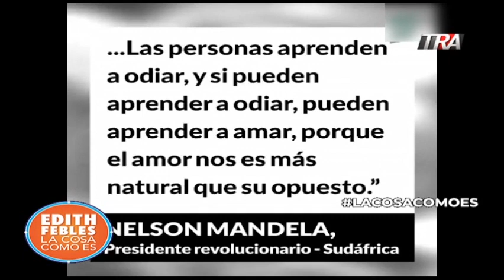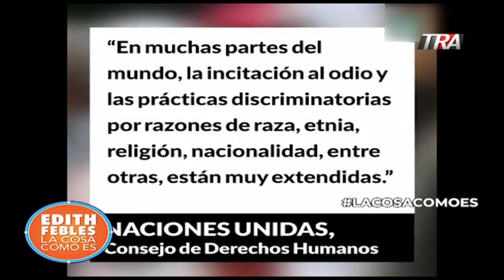El día internacional contra la discriminación racial 21-03-19